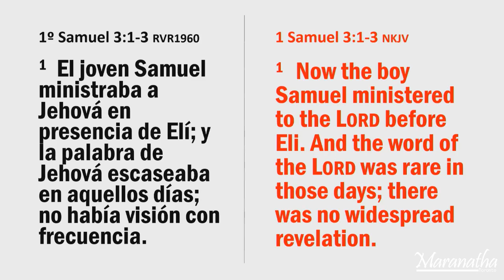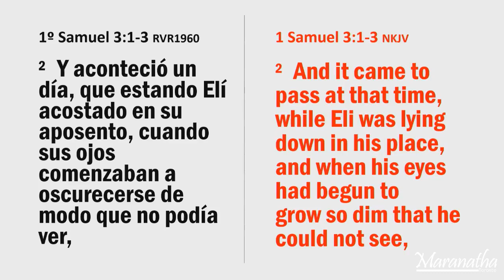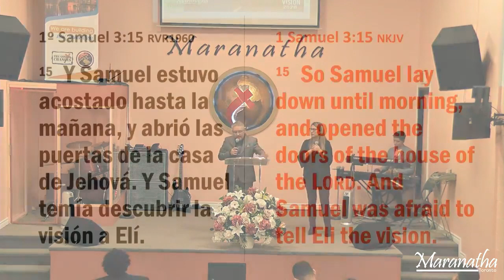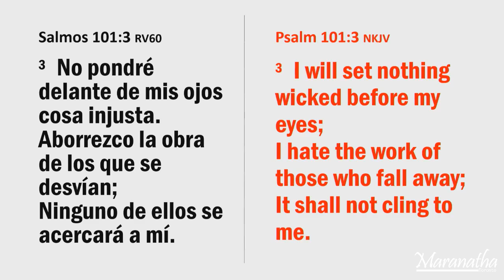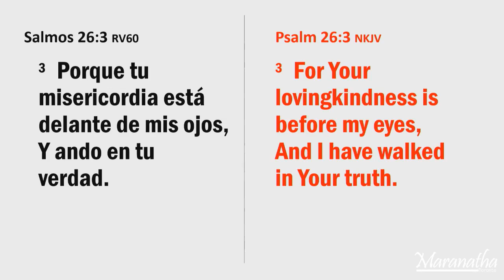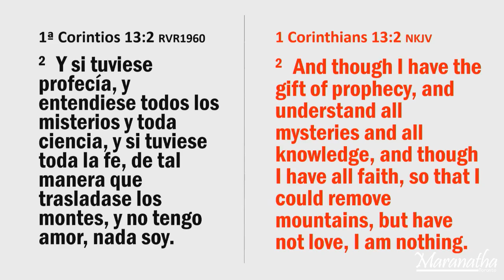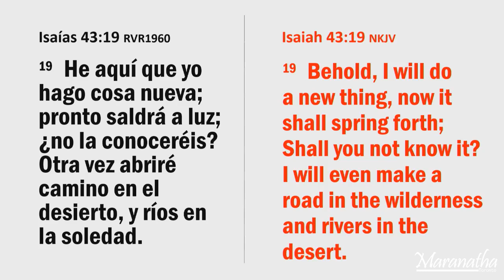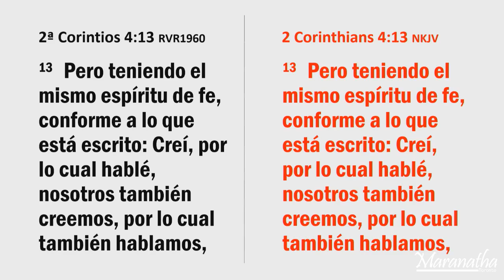Dame vision para ver con tus ojos